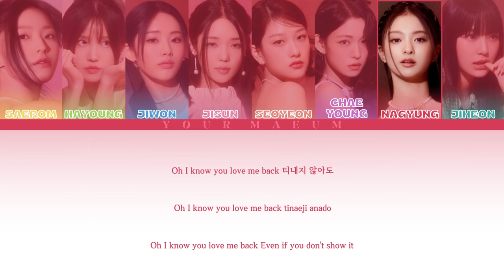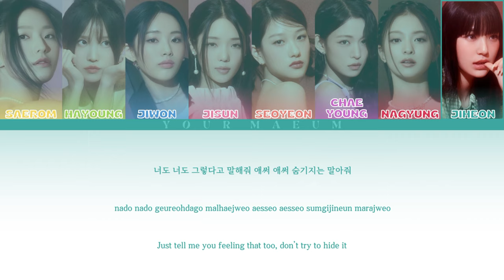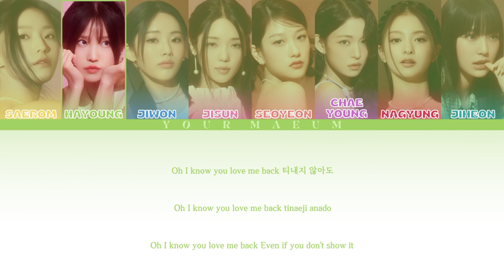fromis_9 (프로미스나인) - Love Me Back (Color Coded Hang/Rom/Eng)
All Rights are Administered by NHN BUGS Corporation (모스트콘텐츠).

 • Artist: fromis_9
• 아티스트 : 프로미스나인
• Songs 🎼 - Love Me Back
• Album: Operation : True Love OST
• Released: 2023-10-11